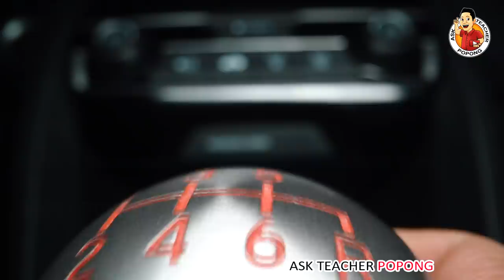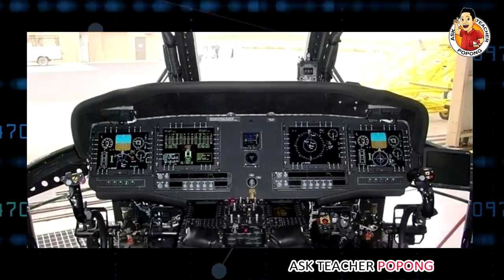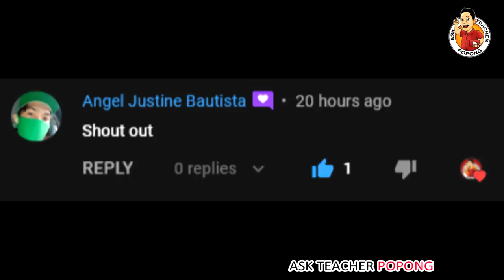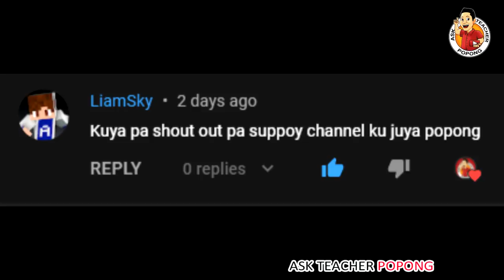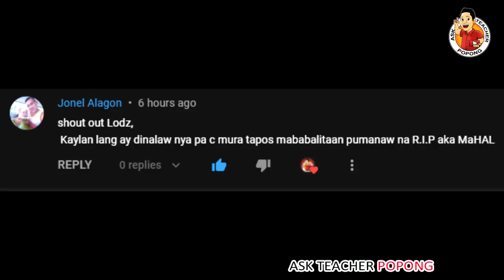🔴 Hidden CAMERA sa LOOB ng Helicopter Na iniwan sa Af.ghnIstanN !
ABOUT THE VIDEO : Dito sa video na ito ay pag-uusapan naman natin itong patungkol sa mga military equipment na iniwan ng America sa Af-gh@nIstanN .

Past Topics I made :
Ginto sa Africa
Bakit Naging Ganito Buhay ni Keanu Reeves ? ( Neo / Matrix  / Jonh
Ganto Katapang ang Presidente ng Bansang Taiwan
Japan America USA France Australia Military Drill Exercises  / sanib-pwersa /
Mga Bagong Helicopter ng Philippine Air Force Dumating Na ! ( Sikorsky s70i / S-70i / s-70 / S70 Helicopter / Blackhawk Helicopter /  Issue about Cancelled Canada Helicopter Deal ) President Rodrigo Duterte o si Noynoy Aquino ?
Ang Trahedya ni Errol Spence Jr . The Tragedy of Errol Spence Jr
Stadium ni Quiboloy Matatapos Na !
Breaking News !
U.S USA Aircraft Carrier Shock Test
Posibleng Pumalit Kay Kim Jong Un !
C-130 Crashed / C 130 Airplane Crashed / Philippine Military C-130 Crashed in Jolo Sulo /  Nurse Lieutenant Sheena Tato
Manny Pacquaio vs Errol Spence Jr
Black Box of C-130 Nakuha Na sa Crash Site !
China Dump Waste in South China Sea / West Philippine Sea
Floating Instrument Platform ng America
Chinese Communist Party 100 Years Anniversary
Antonio Margarito to Manny Pacman Pacquiao Fight to Errol Spence Jr .
Senator Manny Pacman Pacquaio Tinanggal na sa PDP LABAN
Senator Manny Pacman Pacquiao PDP-LABAN issue
500 BILLION DOLLARS NETWORTH o Yaman ni Russian President Vladimir Putin
Flood in China / Zhengzhou Henan Province China
Pagbaha sa China / Dam Collapsed China
Hidilyn Diaz Tokyo Olympics Prize Money for Gold Medal in Weightlifting
Mga Atleta sa North Korea / The North Koreans Athletes in Olympics
North Korean SPY in Olympics
Guo Wengui ( Guo Wen Gui ) Mile Kwok Kinakatakutan ng China
Ang Lalakeng Kinakatakutan ng China Ngayon
Jack Ma , Jimmy Lai VS Xi Jinping
Microchip implanting in Dubai
Jackie Chan to Join Chinese Communist Party CCP Group of Xi Jinping
Manny Pacquiao vs Errol Spence Jr. Cancelled Withdraw
Manny Pacquiao Vs Yordenis Ugás / Ugas Full Live
The Money Manny Pacquiao will get  VS Yordenis Ugás
john riel casimero Quadro Alas  vs guillermo rigondeaux
Casimero Earning / Money Earnings
Coach Freddie Roach
Manny Pacquiao Earnings Money Prize
Yordenis Ugas Life Story
Mahal Death / Dead Noemi Tesorero
US Helicopters Airplanes